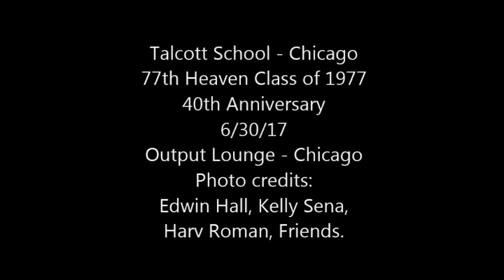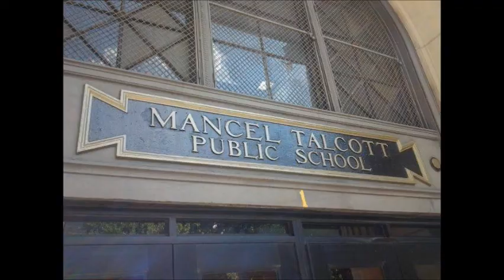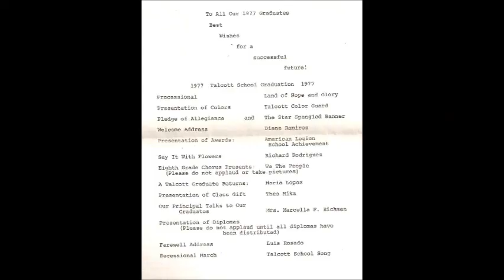Talcott School Chicago - 40th Anniversary of the Class of 1977 - 6/30/17 (V2).